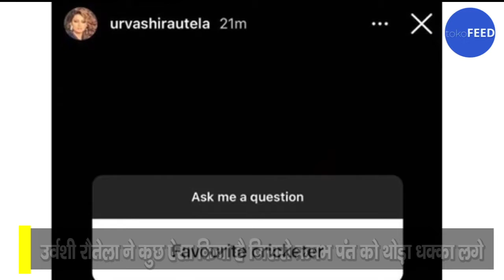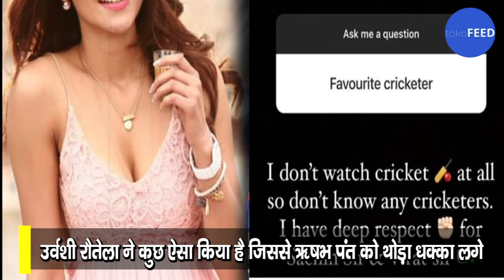ऋषभ पंत ने किया था उर्वशी रौतेला को ब्लॉक, अब एक्ट्रेस ने अपने अंदाज में लिया बदला | Rishabh Pant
Video Reporters :  Prashant Saini, Priyanka Biswas, Anjali Dogra
Video Editors :  Prashant Saini, Priyanka Biswas

Photos all are taken form Google Image search and using advance image search option !!!